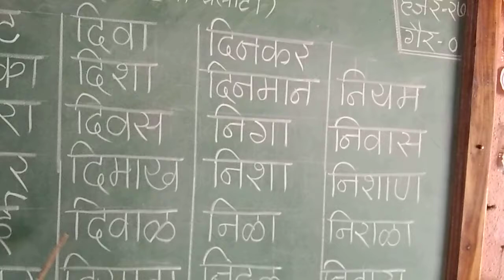पहिली वेलांटी चे शब्द I इ काराचे शब्द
पहिली वेलांटी चे शब्द I इ काराचे शब्द by Snehankur Deshing